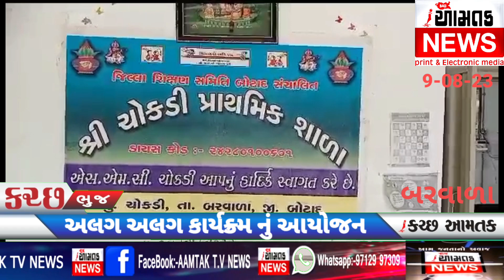AAMTAK_NEWS બરવાળા તાલુકાના ચોકડી ગામે મેરી મિટ્ટી મેરો દેશ કાર્યક્રમ યોજાયો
બોટાદ જિલ્લાના બરવાળા તાલુકાના ચોકડી ગામમાં મેરી મિટ્ટી મેરા દેશ કાર્યક્રમની ઉજવણી કરવામાં આવી

જેમાં શાળાના આચાર્ય, શિક્ષકો, બાળકો s.m.c અધ્યક્ષ ગામના નિવૃત્ત આર્મી મેન, પોલીસ વિભાગના જવાનો તેમજ ગામના સરપંચ, તલાટી મંત્રી બહોળી સંખ્યામાં ગામના આગેવાનો હાજર રહ્યા હતા કાર્યક્રમની શરૂઆત મિટ્ટીયાત્રા થી કરવામાં આવી ગામના સરપંચ તથા આગેવાનો દ્વારા તક્તિનુ અનાવરણ કરવામાં આવ્યું તેમજ પંચ પ્રાણ પ્રતિજ્ઞા લઈને સેલ્ફી લેવામાં આવી નિવૃત્ત આર્મીમેન સરવૈયા દિલીપભાઈ ને સાલ ઓઢાડી અને પ્રશસ્તિ પત્ર આપીને સન્માન કરવામાં આવ્યું. તેમજ ગામના પોલીસ વિભાગમાં ફરજ બજાવતા જવાનોને પણ પ્રશસ્તિ પત્ર આપીને સન્માન કરવામાં આવ્યું સરપંચ તથા આગેવાનો દ્વારા વૃક્ષારોપણ કરવામાં આવ્યું.

રીપોર્ટર: ચિંતન વાગડીયા બરવાળા